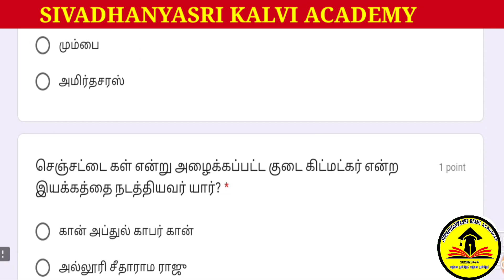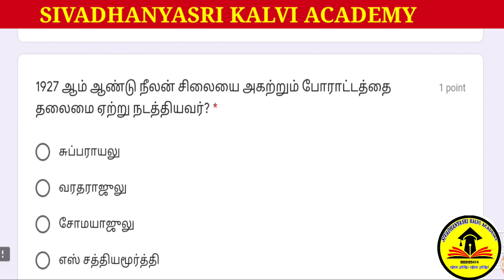இந்திய தேசிய இயக்கம் இலவச தேர்வு.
இந்திய தேசிய இயக்கம் 75 வினாக்கள்.

3 மாதங்கள் study plan 100/100 மதிப்பெண்கள் வெற்றித்திட்டம்.

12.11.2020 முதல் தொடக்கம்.